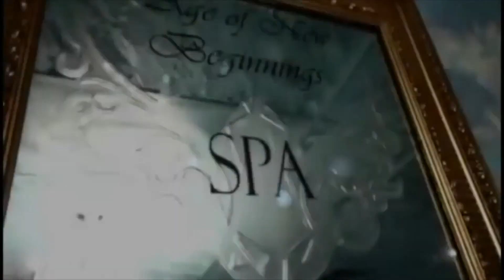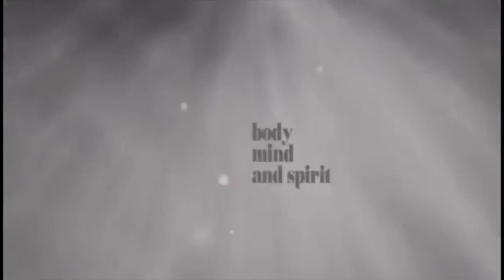New 1 El with Sherri